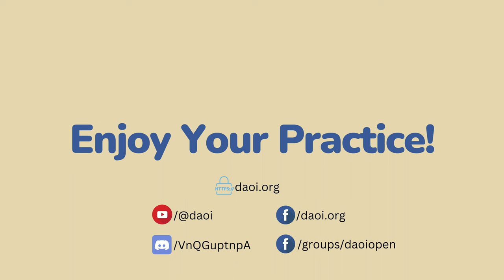Stefan Müller - DAOI Talks - Experts Series Ep 016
After practicing martial arts for most of his life, Stefan (nickname Stev) decided in 2011 to dedicate his life to the internal Kung Fu arts by joining the full-time program of Wudang Deutschland. His training in Germany was followed by another period of three years under Ismet Himmet at his school in China. Being one of Ismets closer students, Stev took the responsibility in 2017 of leading the Wudang Deutschland school in Berlin. In 2021 he renamed the school to Xuan - Gong Fu Academy.